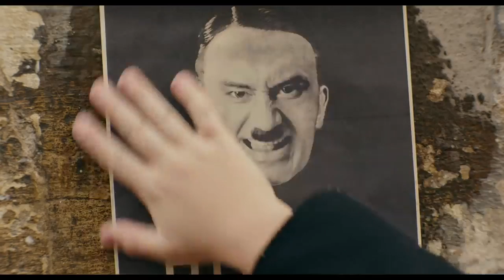Jojo Rabbit Trailer #1(2019)-Official Movie Trailers